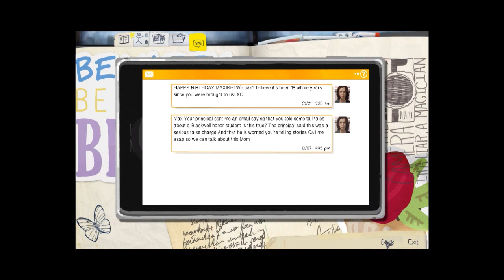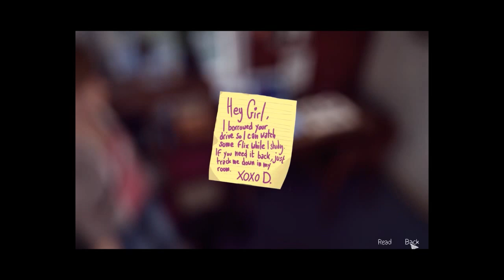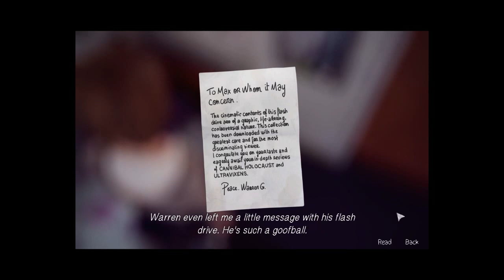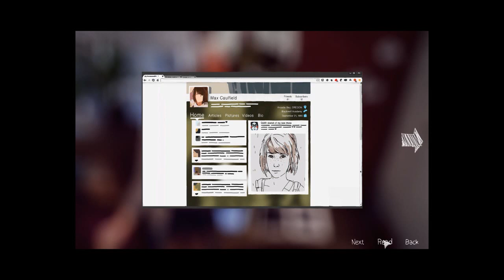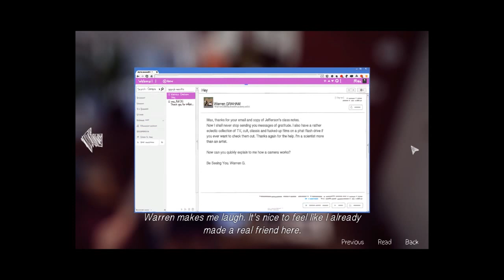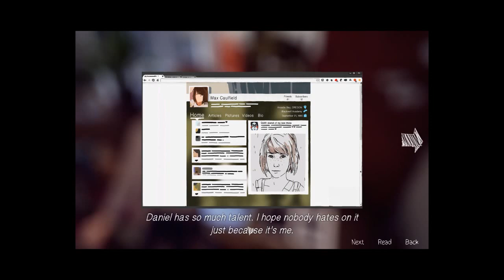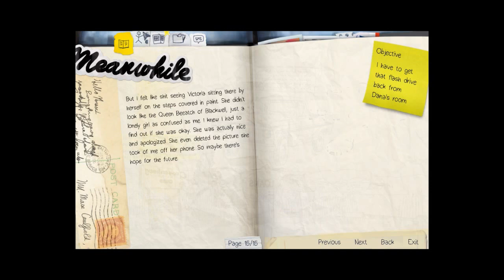"Watering the Plants Will Have Consequences" - PART 4 - Let's Play Life Is Strange, Episode 1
I have come here to eat cookies and address memes. And I can't even look at the cookies.

Random Plug of the Day -
The D-Pad, because I'm me.